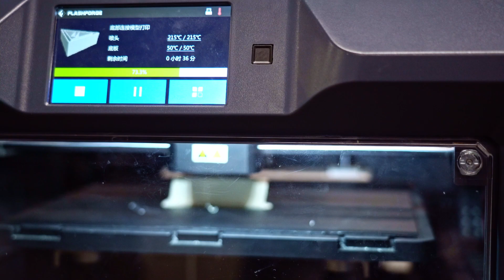Flashforge and Kewan: The Productivity Revolution by 3D Printers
In 2021, Flashforge and Kewan work together to discover 3d printing application on environmentally-friendly filament material UPM. This video shows Kewan’s print farm. Interested in how 3D printers help change traditional furniture and design prototype & production?